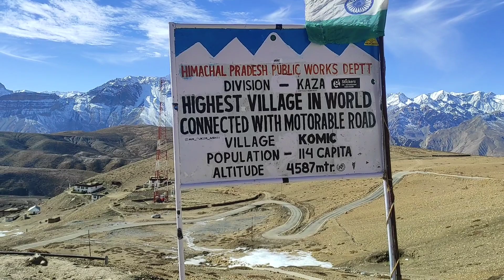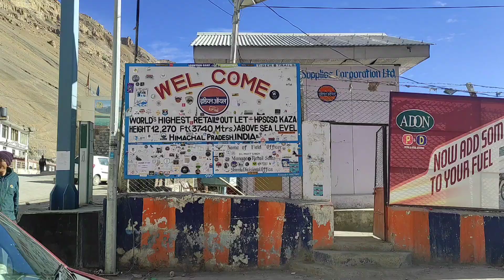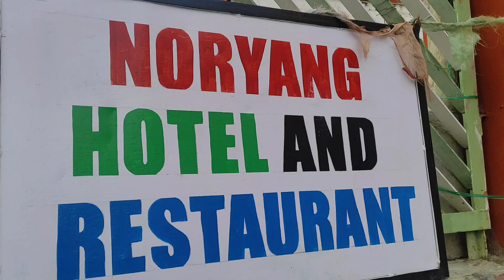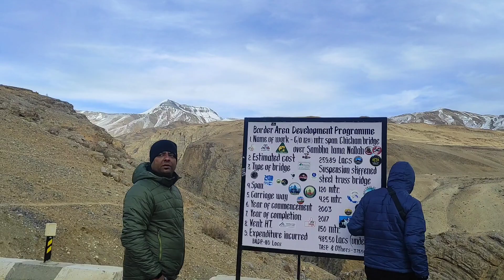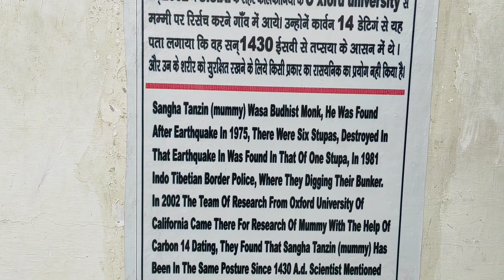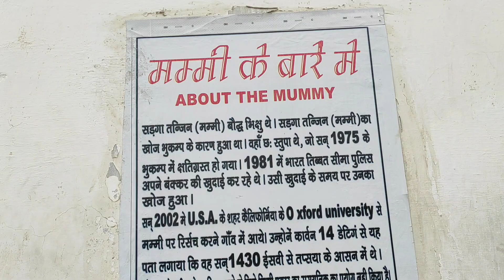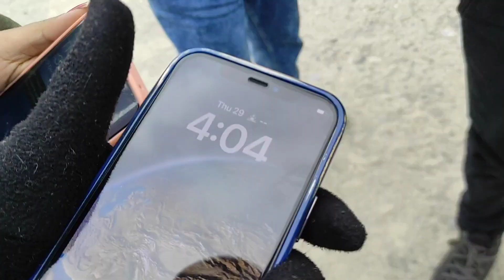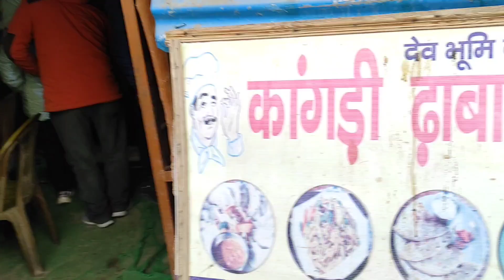KAZA Sightseeing | Key Monastery| Hikkim Post Office| Chicham Bridge | KAZA to Reckongpeo| Day 5& 6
KAZA Sightseeing | Key Monastery| Hikkim Post Office| Chicham Bridge | KAZA to Reckongpeo| Day 5& 6, Winter Spiti trip